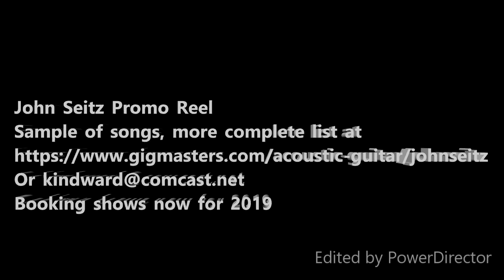John Seitz promo reel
My most excellent promo reel for my classic rock and then some show.